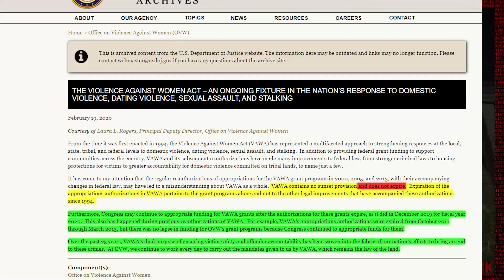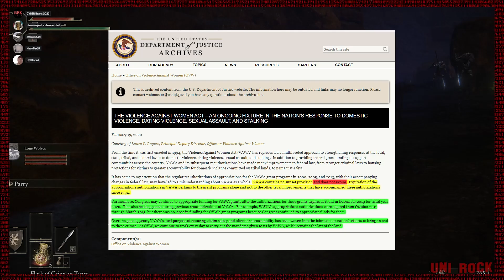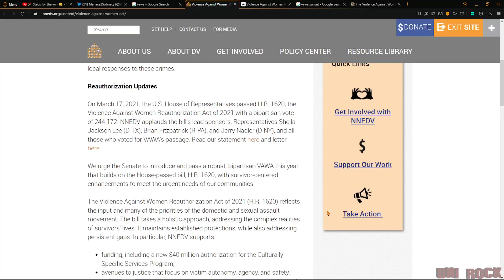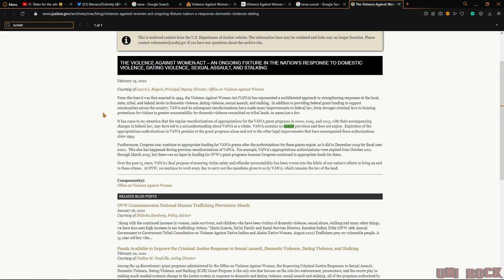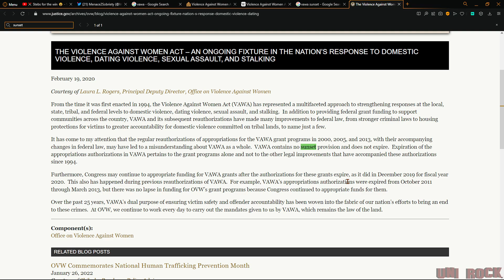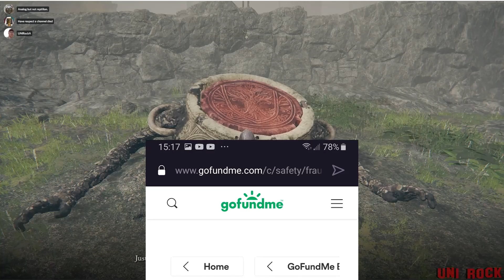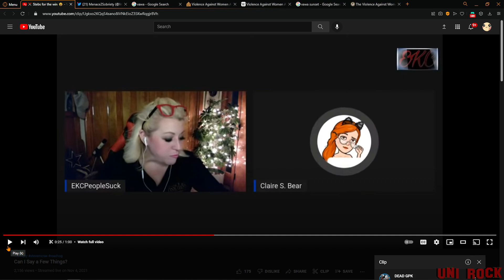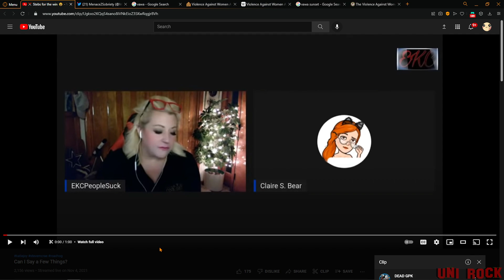woacb lawsuit, will ekc correct herself? without a crystal ball lawsuit stuff and things (ugh)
so ekcpeoplesuck or erin ekc has a clip from yesterday where they speak some lies to a brainwashed audience. will they play this video for their audience? will she upload it to her channel? ill let her... will she play the whole thing at least until the end of the main part before we playyy her clip? i guess we will see... but either wayy if they trulyy arnt conning the audience and they really are being fair theyy will try and understand the opposing opinion to this issue.
ekcpeoplesuck, will you try to correct yyourself on statements that werent true before we attempt a conversation? or will our conversation be polluted